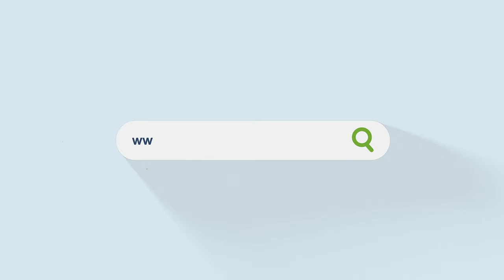Inbase Boom box speaker full review | Poorvika India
Welcome back to Poorvika's Tech YouTube Channel! We're here today with the New Inbase Boom Box, a portable and compact Party Speaker with Mic for Karaoke!

It produces crystal-clear audio and bigger Bass! With Bluetooth V5.3, your range now goes upto 10metres. It's a dream Speaker for every music-lover as it comes with Bigger Drivers, producing Louder audio.

Sounds cool?

Know more about the Inbase Bluetooth Party Speaker and Mic in the video! Also, rush over to Poorvika Online or your nearest Poorvika Showroom to grab the InBase Boom Speaker with Mic right away!

About Us:

Poorvika is a well-established retail store spread across 5 states in India. Dealing with multi-brand smartphones like Apple, OnePlus, Vivo, Samsung, Mi, Realme, Oppo, etc, we have over 400+ Outlets. Access our Online Shopping E-Commerce Portal, through which you can get unbelievable Discounts, Cashbacks & Exchange offers. Check out the affordable mobile phones under Rs.15,000 and you will find only the best of the best at our stores. Explore the wide range of smartphone collections across various price categories. Be it getting the latest 5G mobile or the Best Camera Mobile, or is it the smart accessories for your gadget, you choose and we will bring it to you at the best price on the market. To top it all, we provide 2 Hour Fast Delivery, or you can collect your order from your nearest Poorvika store.